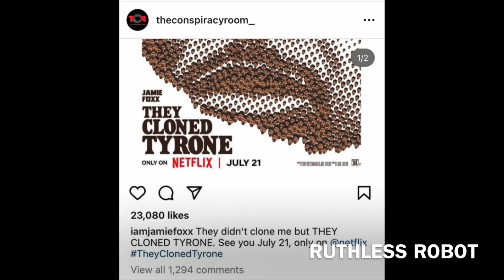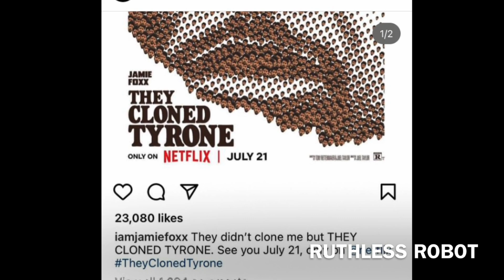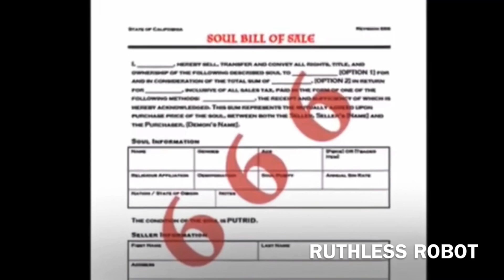THEY CLONED JAMIE G STRING FOXX